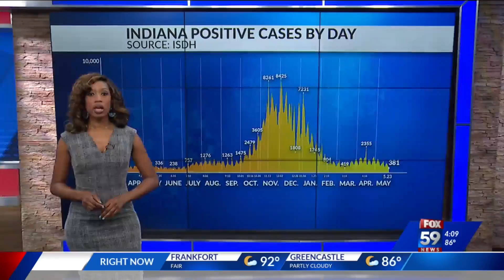Health department COVID-19 report for Monday, May 24